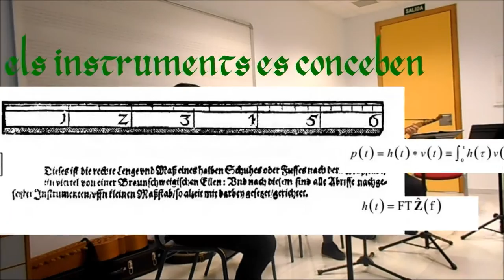Conferència de xirimies i cornamuses antigues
'Conferència sobre xirimies i cornamuses antigues`' realitzada el 5 de maig de 2016 al Conservatori Superior de València 'Joaquín Rodrigo'.
Dissertada per Ismael Cabero i amb la col·laboració de Jota Martínez tanyent reconstruccions d'instruments antics i Victòria Ros a la veu.